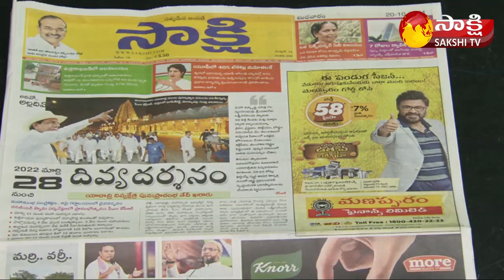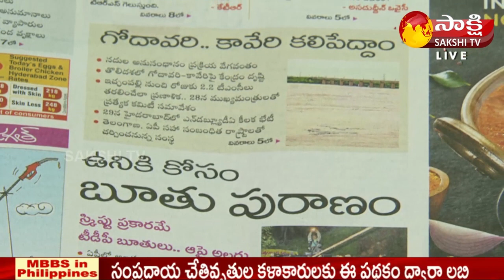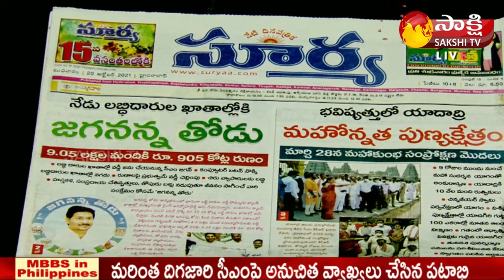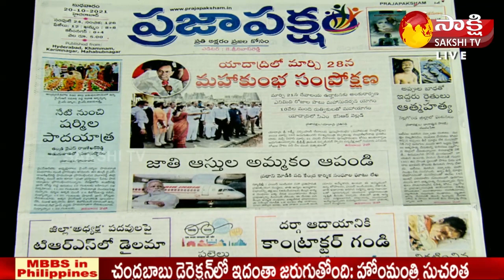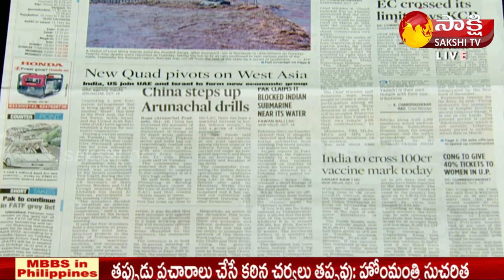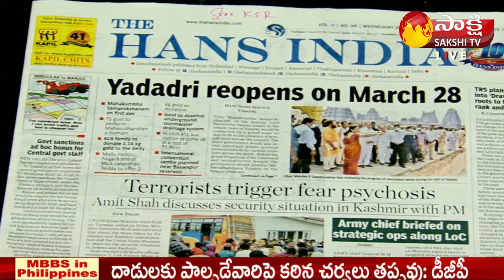KSR LIVE SHOW | Today's Newspaper Headlines | 20 October 2021 | Sakshi TV